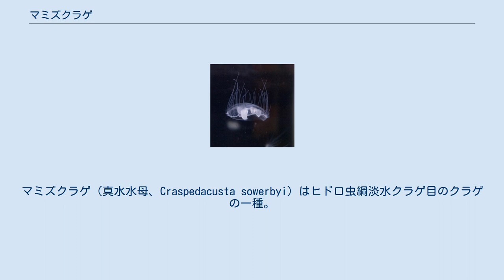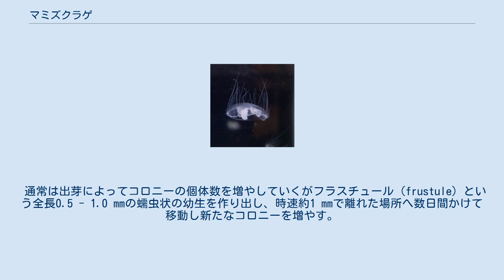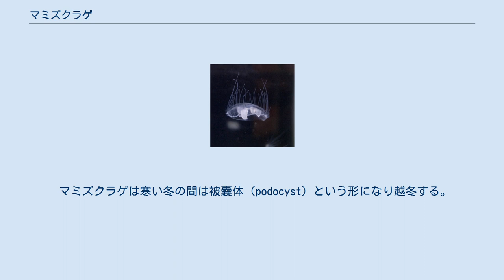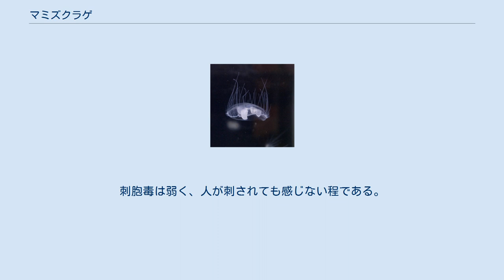マミズクラゲ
マミズクラゲ（真水水母、Craspedacusta sowerbyi）はヒドロ虫綱淡水クラゲ目のクラゲの一種。
 世界各地の温帯熱帯域の淡水産で、原産は中国大陸の長江周辺と考えられる。
13世紀以降の文献には桃花魚や桃花扇の名で現れる（現代中国語では「桃花水母」と呼ばれる）。
「桃花」はモモの花が咲く頃にクラゲが出現する事に由来する。
 西洋にて知られたのは1880年に英国ロンドンのリージェントパーク内の王立植物協会植物園のスイレンの水槽に現れたことから。
学名はレイ・ランケスターが発見者サワービーの名をとったもの。
 クラゲはヒドロクラゲであり、真性クラゲ類と異なり傘の下部に被膜を持つ。
環状水管の周辺から触手が延びる。
 最大成長時の直径は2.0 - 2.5 cm。
平らな性腺を除き体色は緑・白みがかった半透明。
触手には何百もの刺胞を持つ。
 貯水池、湖、砂利坑または採石場といった穏やかな淡水域にて見られる。
また、アレガニー川、オハイオ川、テネシー川などの河川域にも見つかる。
止水域を好み、通常は河川や急流などの流水域には現れない。
年中干上がる事のない淡水で弱アルカリ性の硬水を好むが、塩素には弱い。
 高温から気温が下がり始めるとクラゲの形成が進むので、夏の終わりから秋にかけて発生する例が多い。
 出現する場合は大発生になることがよくあり、人目を引くことから地方新聞などをにぎわすこともしばしばである。
ただしその次の年からはさっぱり出現しない例も多い。
 日本にも生息しているほか、水族館などでは3カ所（山梨県立富士湧水の里水族館、滋賀県立琵琶湖博物館など）で飼育されている。
 有性生殖によって受精卵がプラヌラと呼ばれる繊毛幼生となり、ポリプへと成長して水底の枯れ葉や切り株、小石などに付着してコロニーを作る。
 一種類の貫通刺胞のみを持ち、水棲貧毛類（イトミミズ類）、棒腸類（プラナリアなど）、若齢のユスリカ幼虫を捕食する（橋本1987）。
飼育下においては自分と同サイズのブラインシュリンプが餌になる。
 通常は出芽によってコロニーの個体数を増やしていくがフラスチュール（frustule）という全長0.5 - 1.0 mmの蠕虫状の幼生を作り出し、時速約1 mmで離れた場所へ数日間かけて移動し新たなコロニーを増やす。
 雌雄異体で、一つのコロニーから別れた個体は同じ遺伝子を持つため全て同じ性別となる。
 自然の状態で同じ場所からマミズクラゲが雄と雌両方とも見つかる事はほぼなく、これらは無性生殖によって増えたものと考えられる。
 マミズクラゲは寒い冬の間は被嚢体（podocyst）という形になり越冬する。
そして再び生活に適した環境となるとポリプの姿に戻る。
これが動物や水生植物について行くことで、この種の突発的な発生を引き起こし、人類の営みの全地球化に伴って現在の世界的な分布を生んでいると考えられる。
 真性クラゲ類とは違いストロビラの段階を経ずに、ポリプの脇よりクラゲが出芽する。
稚クラゲは2週間から1ヶ月で成熟して、その後1週間程すると放精・産卵し、死亡してしまう。
 クラゲはミジンコやケンミジンコを含む動物性プランクトンを触手の刺胞で麻痺させて捕食する。
刺胞毒は弱く、人が刺されても感じない程である。